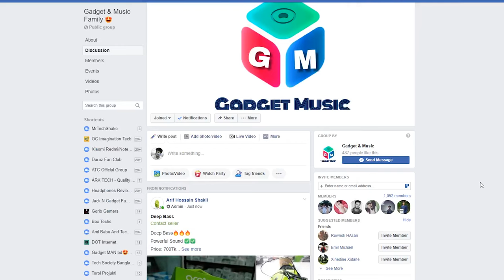Oraimo Neckband Bluetooth Earphone | Official Warranty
Price: 1500+-